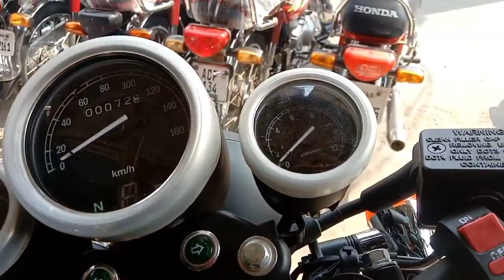Hi Speed Infinity New Model 2024 || Features || Specs Price In Pakistan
.Keywords. ❤
model,
honda cg 125 modified into cafe racer,
honda cg 125 price in bangladesh 2022,
honda cg 125 fi,
honda cg 125 vs kawasaki gto 125,
honda cg 125 vs suzuki gd 110s race,
honda cg 125 cam garari sound,
suzuki gn 125 vs honda cg 125,
suzuki gr 150 vs honda cg 125,
suzuki gd 110s vs honda cg 125,
suzuki gs 150 se vs honda cg 125,
gta 5 honda cg 125,
honda cg 125 gearbox diagram,
honda cg 125 gear ratio,
honda cg 125 heating problem,
honda cg 125 giá,
honda cg 125 game,
honda cg 125 gearbox problems,
honda cg 125 fi price philippines,
honda cg125 fuel mixture setting,
honda cg 125 first tuning,
honda cg 125 silencer firing,
honda cg 125 price in philippines,
honda cg 125 in usa,
irani honda cg 125,
honda cg 125 indonesia,
honda cg 125 in pakistan,
honda cg 125 ignition coil,
honda ca 125 in japan.
honda cg 125 hill climb,
how to install honda cg 125 in gta 5,
how honda cg 125 engine works,
how to ride a honda cg 125,
how to make honda cg 125 faster,
hero honda cg125,
how to increase speed of honda cg 125,
honda cg 125 hid lights,
honda cg 125 hks exhaust,
honda cg 125 headlight,
honda cg 125 horn,
honda cg 125 2023 rankings basketball,
hero honda cg125,
honda cg 125 model 2022, honda cg 125 model 2022 top speed, honda cg 125 model 2022 price in pakistan, honda cg 125 model 2022 fuel average, honda cg 125 model 2022 review, honda cg 125 model 2022 modified, honda cg 125 model 2022 india, honda cg 125 model 2022 special edition, honda cg 125 model 2022 philippines, honda cg 125 model 2022 self start

🔥. Hashtags. 🔥